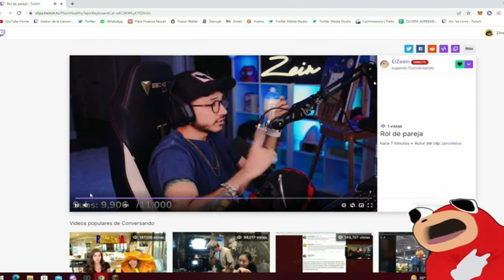ZILVERK OPINA SOBRE ROLEAR DE PAREA CON ANDY Y DICE QUE HABRA FUTURAS COLABORACIONES CON SU PADRINO